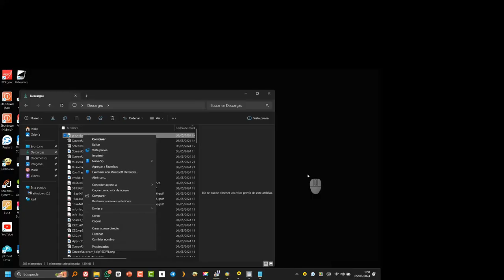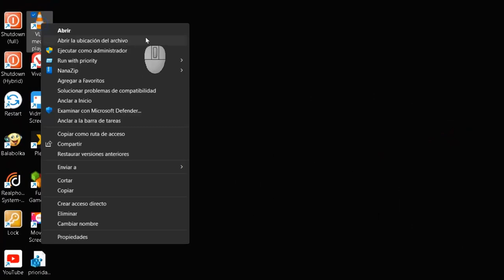Cómo Iniciar Aplicaciones Con Más Prioridad Desde El Menú Contextual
Como probablemente ya sepas, Windows comparte los recursos de la CPU de tu computadora entre las aplicaciones en ejecución. La cantidad de recursos que se asignarán a un proceso está determinada por su prioridad. Cuanto más alta sea el nivel de prioridad, más recursos se asignarán al proceso. En este artículo, veremos cómo agregar el menú contextual ‘Ejecutar Con Prioridad’ para iniciar una aplicación con el nivel de prioridad deseado en Windows 10.

Hay 6 niveles de prioridad disponibles para los procesos en Windows, que son:

Bajo
Por debajo de lo normal
Normal
Por encima de lo normal
Alto
Tiempo real
El nivel Normal es el predeterminado. La mayoría de las aplicaciones comienzan con este nivel de prioridad y funcionan sin problemas. El usuario puede cambiar temporalmente la prioridad del proceso para acelerar la aplicación o ralentizarla y hacer que consuma menos recursos. Un nuevo nivel de prioridad aplicado a la aplicación tendrá efecto hasta que el proceso de la aplicación termine. Una vez que la cierres, la próxima vez se abrirá con el nivel de prioridad predeterminado (Normal) a menos que la aplicación misma tenga una configuración para cambiar su prioridad automáticamente.

Algunas aplicaciones pueden ajustar su prioridad automáticamente. Los populares archivadores WinRAR y 7-Zip son capaces de elevar su prioridad a “Por encima de lo normal” para acelerar el proceso de archivado. O reproductores de medios como Winamp pueden elevar la prioridad de su proceso durante la reproducción.

Antes de proceder, necesitas saber lo siguiente. El nivel de prioridad Tiempo Real no está destinado a ser establecido por el usuario. Puede causar inestabilidad en el sistema. Una aplicación que se ejecute con esta prioridad puede consumir el 100% de la CPU e interceptar la entrada del teclado y el ratón, haciendo que la PC sea inutilizable.